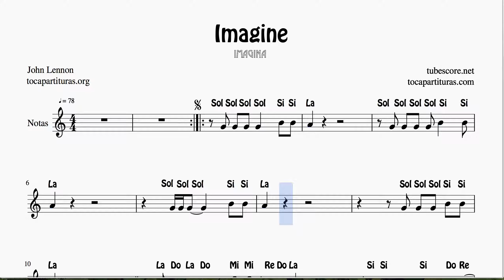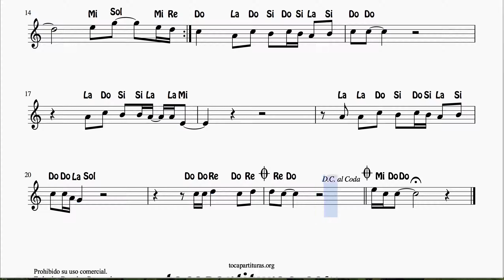Arreglo con Notas en letra para aprender Imagine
Partitura Imprimible no disponible.